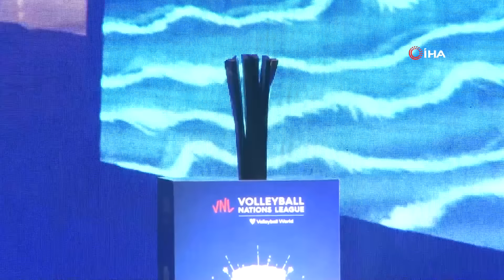Filenin Sultanları, şampiyonluk coşkusunu taraftarlarla yaşadı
2023 CEV Avrupa Şampiyonası finalinde Sırbistan'ı 3-2’lik skorla yenerek tarihinde ilk kez şampiyon olan A Milli Kadın Voleybol Takımı, İstanbul’da taraftarlarla bir araya geldi.